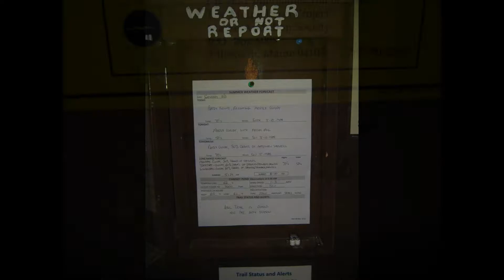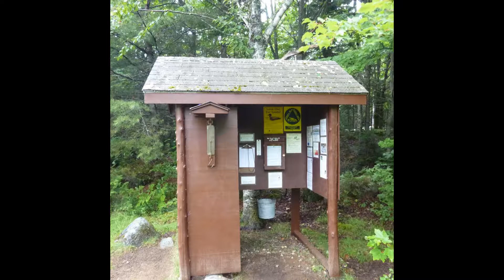2014 Return to Russell Pond Part 4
Summer 2014, a  return visit to Russell Pond, Baxter State Park, Maine.

Part 1. The hike to the campground via the Wassataquoik Stream Trail.

Part 2. The hike to Wassataquoik Lake, a visit to Green Falls, a paddle on the lake, the take off from the lake of Katahdin Air's Cessna floatplane.

Part 3. The hike to Grand Falls, the march of the caterpillar.

Part 4. The departure hike via the Wassataquoik Stream Trail.